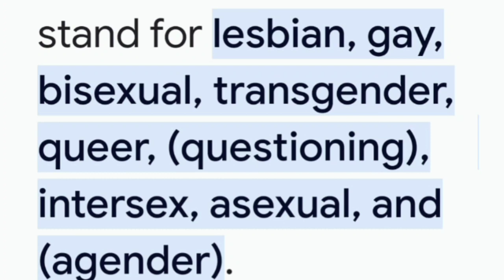esto es loque celebra en este día 🤷🏻‍♂️🤷🏻‍♂️